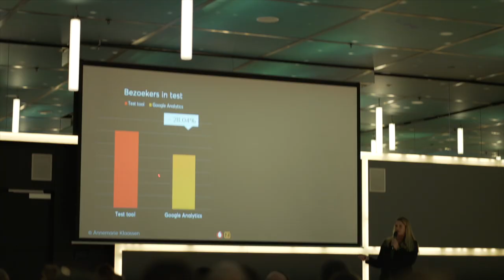Customer Data Conference (aftermovie) | Frankwatching Events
Customer Data Conference van Frankwatching: het event over data driven marketing, customer experience (CX) en marketing automation.

customer data
data
CX
aftermovie
event